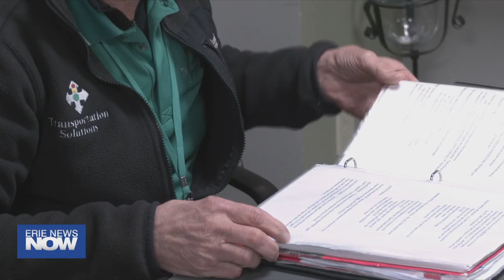Why Are Fewer Teens Driving?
Whether it be school, anxiety, or no time, fewer teenagers do not want to learn how to drive.